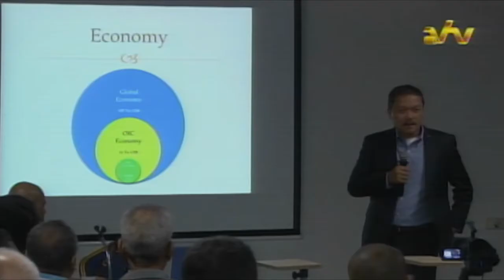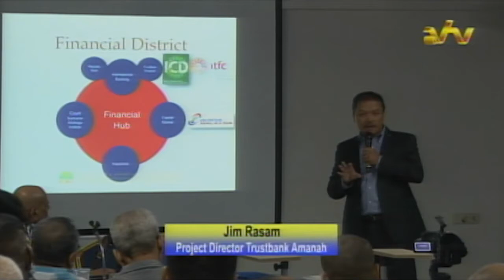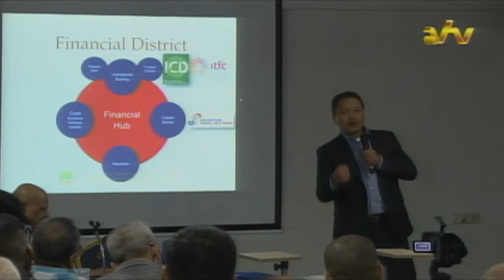05 10 2016 1ste Islamic Bank in Suriname